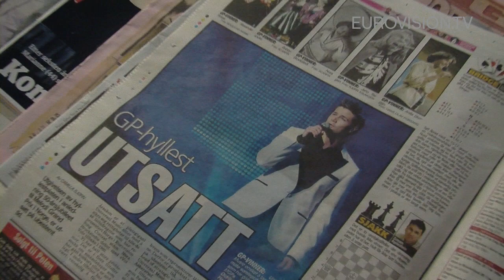Didrik Solli-Tangen's second rehearsal (impression) at the 2010 Eurovision Song Contest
Didrik Solli-Tangen will represent Norway at the 2010 Eurovision Song Contest in Oslo with the song My Heart Is Yours. Watch his second rehearsal at the Telenor Arena. Be sure to follow Europe's favourite TV-show on the 25th, 27th and 29th of May!